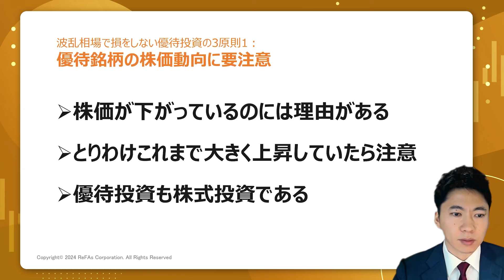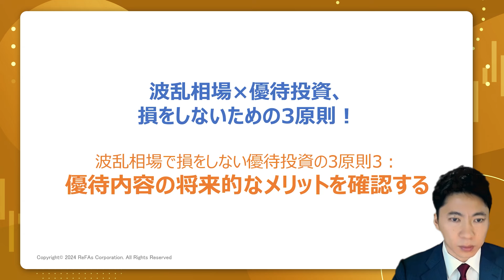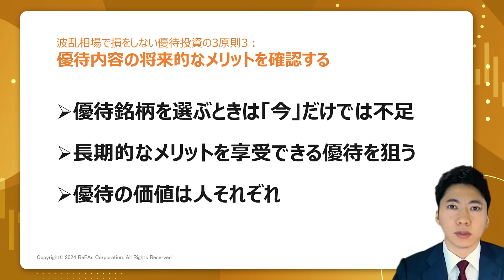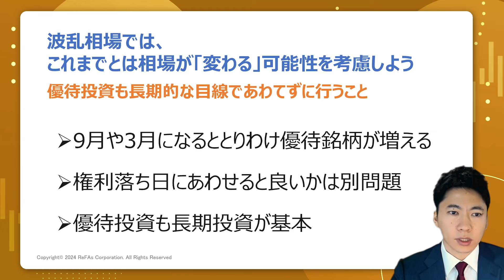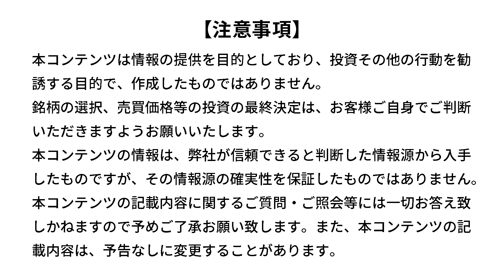【資産形成】波乱相場×優待投資、損をしないための3原則！（西崎 努）【楽天証券 トウシル】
波乱相場×優待投資、損をしないための3原則！

00:00　オープニング
01:13　今回のお悩み 波乱相場×優待投資、損をしないための3原則！
03:34　株式市場の波乱相場では優待投資はどう立ち回るべき？
04:52　波乱相場で損をしない優待投資の3原則1：優待銘柄の株価動向に要注意
07:44　波乱相場で損をしない優待投資の3原則2：優待が継続されるか、企業業績を確認
10:25　波乱相場で損をしない優待投資の3原則3：優待内容の将来的なメリットを確認する
13:11　最後に

💬SNS
【トウシル公式 X（旧Twitter）】